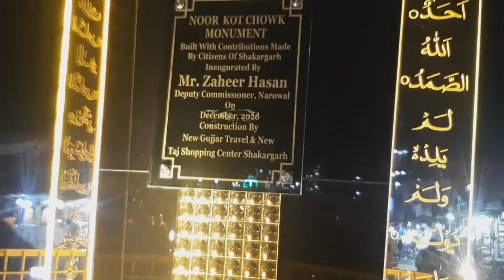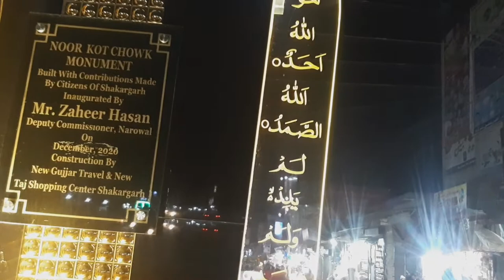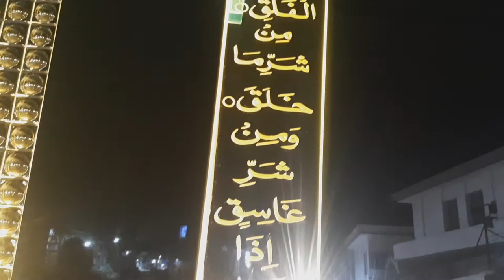Shakargarh Noor Kot Chauk Mein Yeh Logo Banaya Gaya Hai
Thank you friends. Last then don't forget this channel Friends thanks to all.

IMPORTANT !!